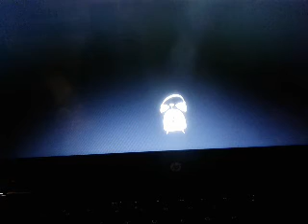Hello Neighbor XBOX ONE ( ACT 1 )